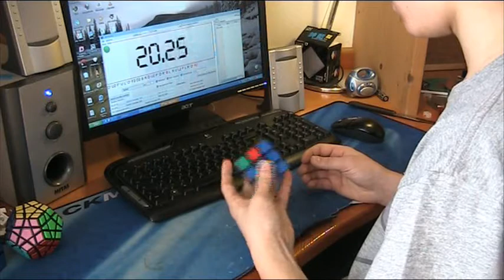25.83 one-handed average of 12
Average: 25.83

Individual Times:
Really good average, my goal was a sub 27 average but thats even nicer.^^